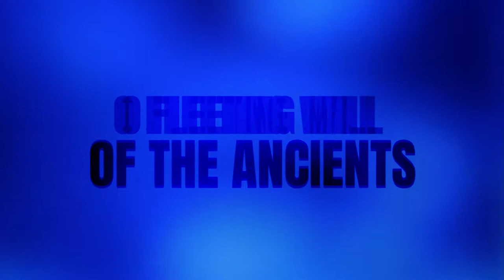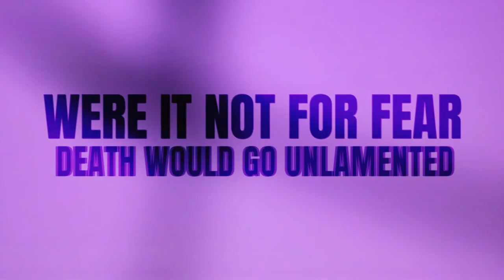Phasenmensch + ICD-10 - Shape of Dissolution [Official Video]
taken from the upcoming album by Phasenmensch + ICD-10

Divinity/Unity/Nothingness

“Like a wind crying endlessly through the universe, Time carries away the names and the deeds of conquerors and commoners alike. And all that we were, all that remains, is in the memories of those who cared we came this way for a brief moment.”

― Harlan Ellison